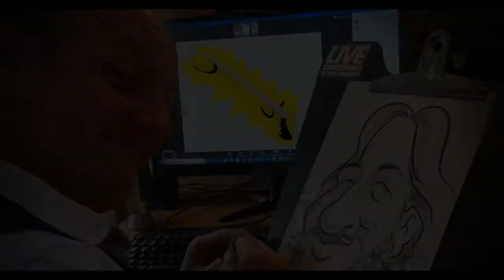A Really Rubbish Anecdote Video!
Thinking that Christmas had come early with an unexpected order arrival, plus our an equally surprising/upsetting find on our canal path walk...